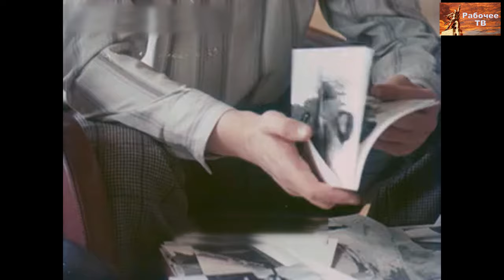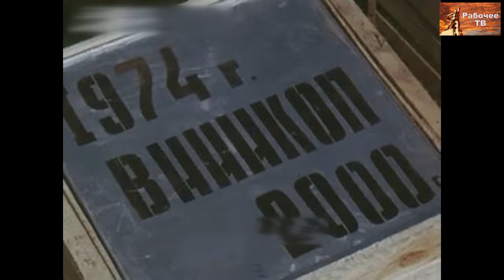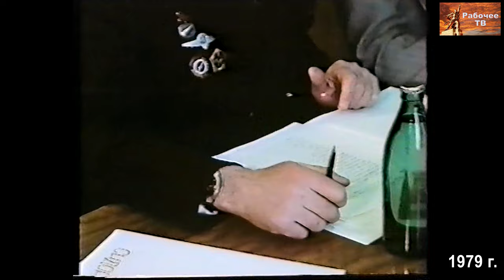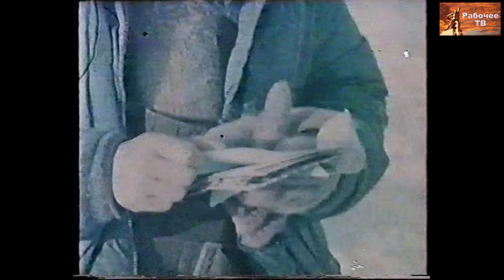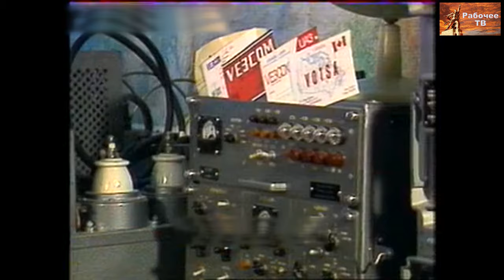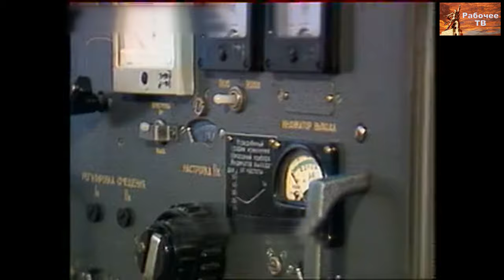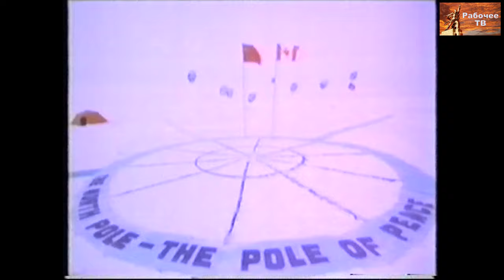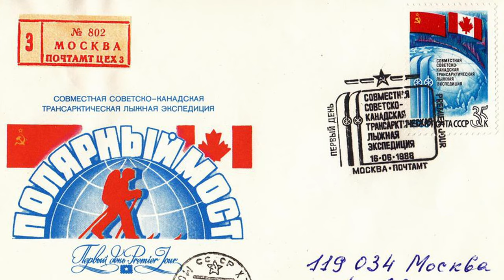«На северном полюсе всё южнее». Василий Шишкарёв. Полярная экспедиция газеты Комсомольская правда.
«На северном полюсе всё южнее». Полярный путешественник, член Рабочей партии России Василий Иванович Шишкарёв рассказывает о первой лыжной экспедиции на Северный полюс 16 марта - 31 мая 1979 года (научно-спортивная высокоширотная полярная экспедиция газеты Комсомольская правда), в которой он участвовал 40 лет назад.